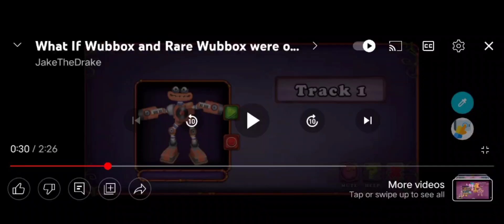rare wubbox on physic island